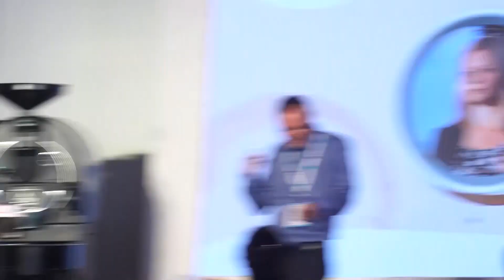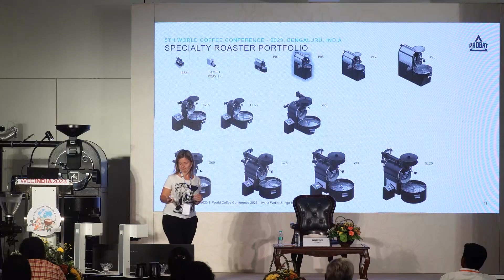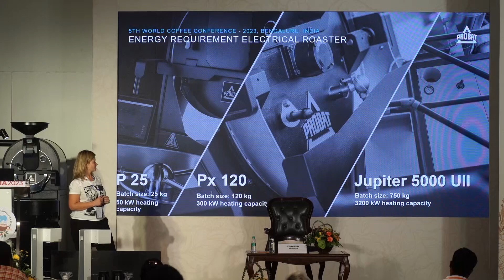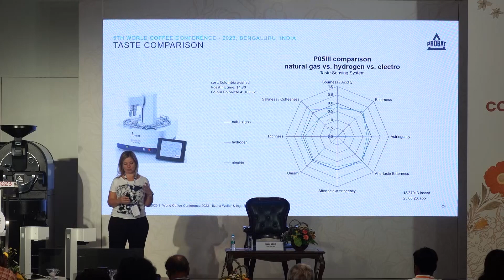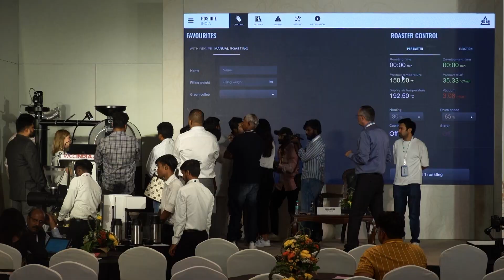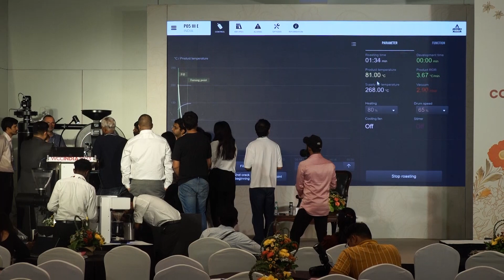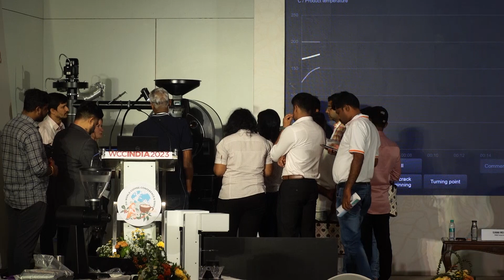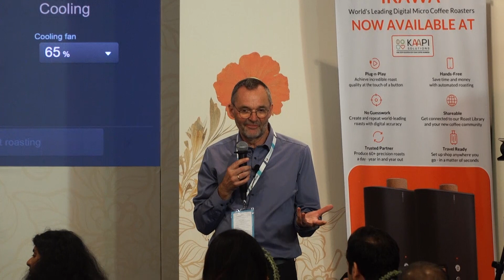Alternative Fuel for the Future of Coffee Roasting.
This workshop, titled "Alternative Fuel for the Future of Coffee Roasting," offered a forward-thinking exploration into sustainable fuel sources that are poised to revolutionize the coffee roasting industry. Participant were explained about the latest innovations and eco-friendly practices in coffee roasting, examining how alternative fuels can not only reduce the environmental impact but also enhance the quality and flavor profiles of coffee.